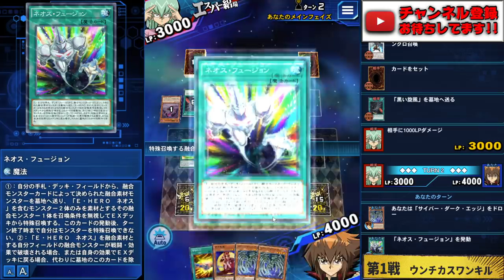【クソワンキル】団結の力をサイバーダークエッジに装備した結果www【遊戯王デュエルリンクス 実況No.909】【Yu-Gi-Oh! Duel Links】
うんちカスワンキル
4000でダイレクト2連打ァァァ!!!
史上最強の装備魔法と言われている
「団結の力」というぶっ壊れカード
サイバーダークエッジに装備したら
マジでうんこみたいなデッキできたww

【SNSなど】

　また、対戦中のレシピと冒頭のデッキレシピで多少相違点が

🌵.Discordって何？

【自己紹介】